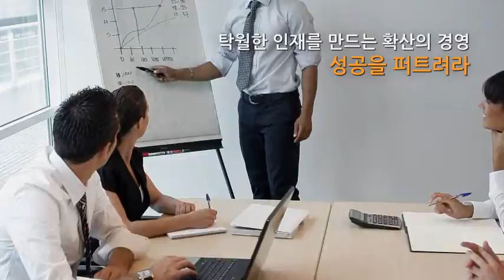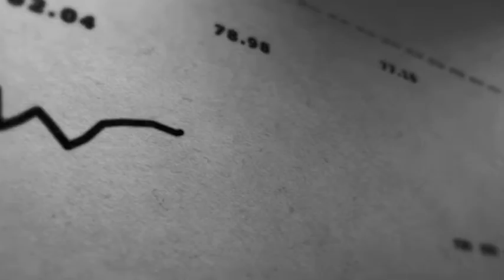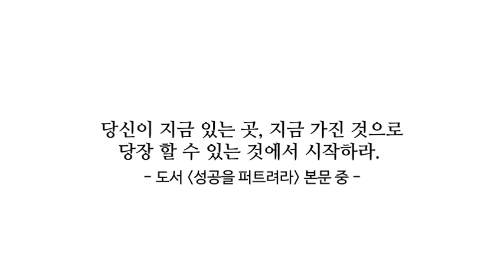북모닝CEO 성공을 퍼트려라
실패 없는 성장을 할 수 있는가?

요즘 전 세계적으로 스타트업이 붐이다. 모든 기업이 그렇듯 처음 시작할 때는 소규모 조직으로 시작한다. 처음에는 3명, 7명, 12명 등 점점 성장을 거듭할수록 회사의 규모가 커져간다. 그렇게 규모가 커지면서 글로벌 기업에 팔기도 하고, 투자를 받아서 더 키우기도 한다. 그런데 문제는 독점적인 콘텐츠와 기술력으로 승승장구 하던 기업이 어느 정도 성장을 이루고 난 뒤 스스로를 감당하지 못하게 될 때다. 그 원인은 무엇일까?
저자들은 이 점에 주목했다. 왜 조직이 성장하면서 좋은 점을 전파하지 못할까, 또 어떻게 하면 소규모 조직에서 시작된 좋은 점을 널리 퍼트릴 수 있을까 하는 문제 말이다. 이 부분에서 중요한 점은 바로 좋은 것은 퍼트리기가 진짜 어렵다는 것이다. 그 이유는 무엇이고, 어떻게 그 문제를 해결할 수 있을까?
《성공을 퍼트려라》는 이러한 기업의 성공을 결정짓는 문제, 어떻게 성공을 소수에서 다수로 퍼트려 조직을 성장시킬 수 있는가를 다룬 책이다. 또한 평범한 사람을 핵심 인재로 키울 수만 있다면, 적은 것에 안주하지 않고 더 많은 것을 얻을 수만 있다면, 불황에도 절대 실패하지 않는 성장을 이룰 수 있다고 말한다. 이는 현재 기업과 조직이 성장하는 가장 중요한 열쇠다.